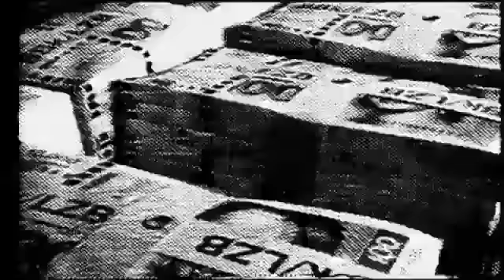O Mundo (Clássicos Folha de S. Paulo) "prêmio Clio"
cliente FOLHA DE S. PAULO
agência W/BRASIL
produtora ABAFILMES
direção ANDRÉS BUKOWINSKI